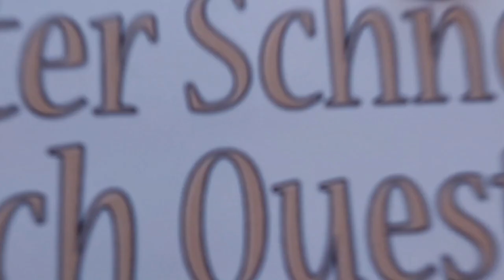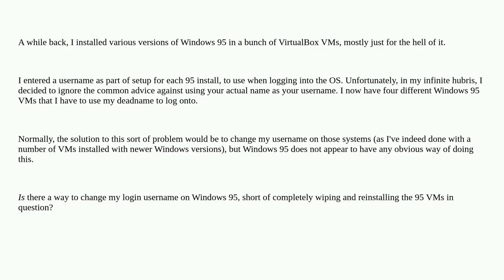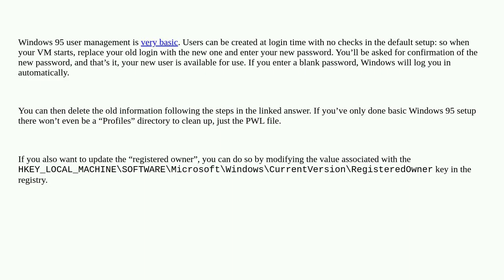Retrocomputing: How do I change my login username in Windows 95?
How do I change my login username in Windows 95?

A special thanks goes out to the community

  windows-95